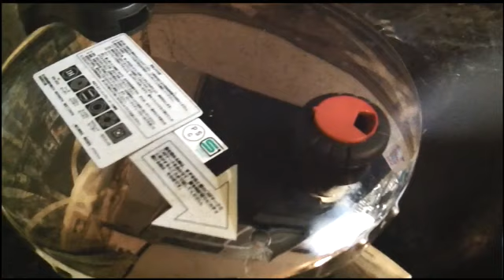フナを釣って食う River-fishing Catch and Eat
相模川水系での川釣り。そして釣れた魚の料理。今回は良型のマブナが釣れた。フナは昔から食用魚としてなじみの深い魚だ。が、現在、フナを食用魚と認識している人は少ないかもね。尚、マブナとはヘラブナ以外の「真の鮒」と言う意味の便宜上の呼び方で、分類学に照らした呼び方ではないとの事だ。フナと言っても多種多様な種類が存在し、それぞれに正式名称がついている。今回釣れたフナはニゴロブナだと思う。ちなみにヘラブナって言うのも便宜上の呼び方であり、標準和名ではゲンゴロウブナだそうな。